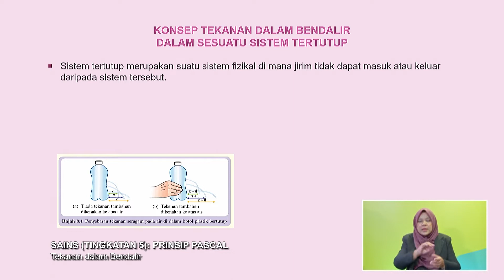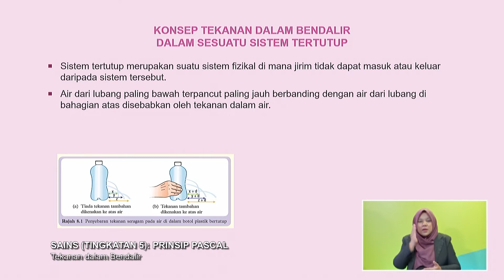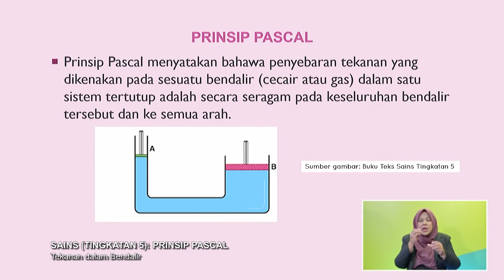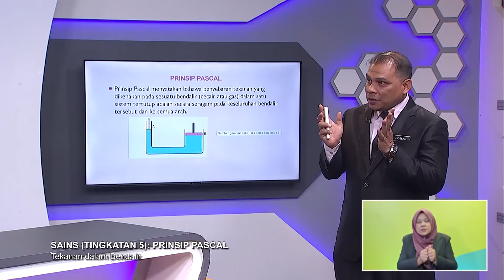Menengah Atas (2022) - Klip | Sains: Prinsip Pascal - Tekanan Dalam Bendalir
Tajuk : Sains (Tingkatan 5): Prinsip Pascal - Tekanan Dalam Bendalir
Guru : Ahmad Roslan Mohamad
Episod ini menerangkan konsep tekanan dalam bendalir. Guru akan menjalankan beberapa eksperimen ringkas bagaimana konsep tekanan dalam bendalir
menggunakan bahan-bahan terbuang.Guru juga akan menerangkan bagaimana aplikasi prinsip paskal dapat digunakan dalam kehidupan seharian kita.